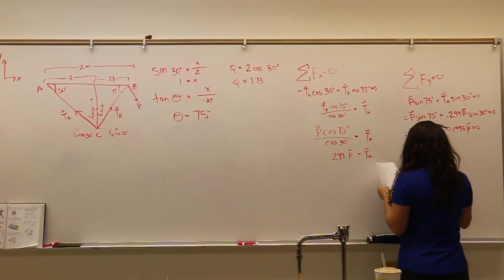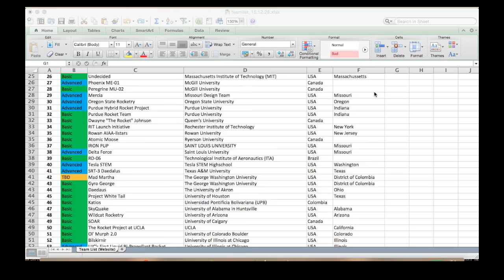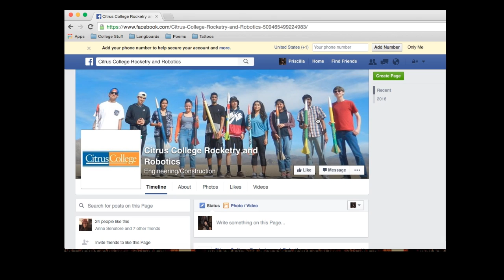Citrus College Rocketry and Robotics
The Citrus College Rocketry and Robotics team will be competing in the 2016 Intercollegiate Rocket Engineering Competition (IREC) hosted by the Experimental Sounding Rocket Association (ESRA). As participants in the competition, the team must successfully design and build a rocket that will reach 10,000 feet while carrying a payload of at least 10 pounds.

The team is fundraising money for their 4-day trip to Utah, as well as the various parts needed for the construction of the rocket and payload. Donations of $10 or more are tax deductible and can be made at the following site: